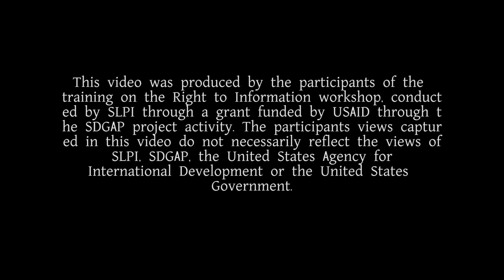Roads in Indanamulla, Dompe to be constructed after RTI request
A concerned youth filed an RTI regarding the dilapidated road in Indanamulla and found out that financial allocations have been made for the construction of the road.